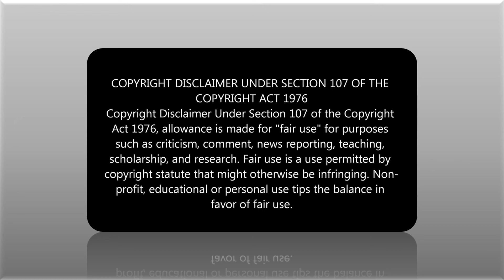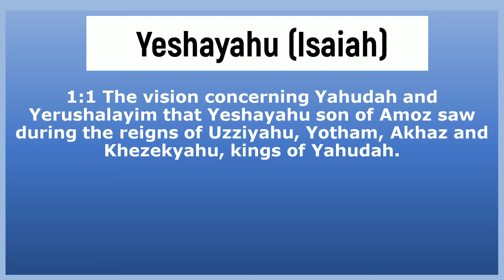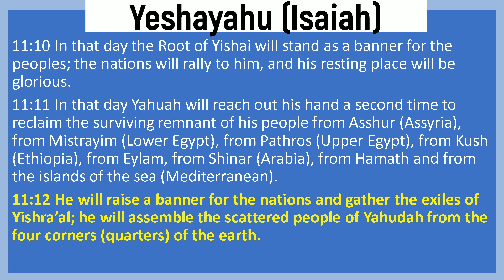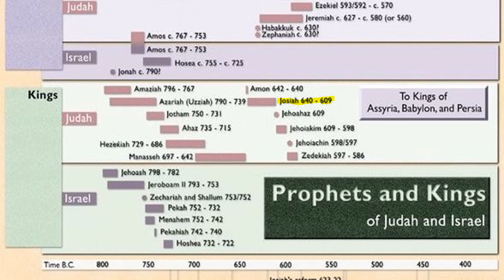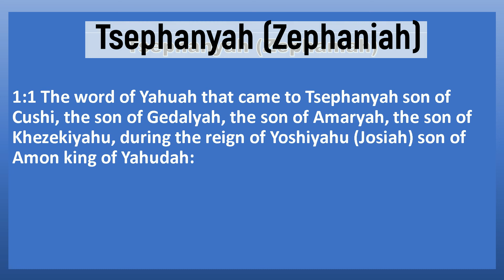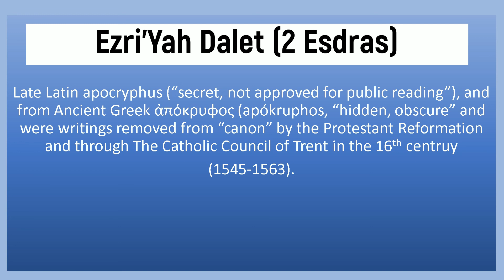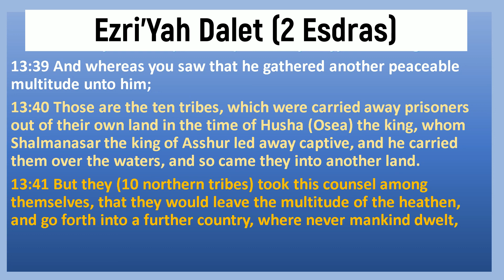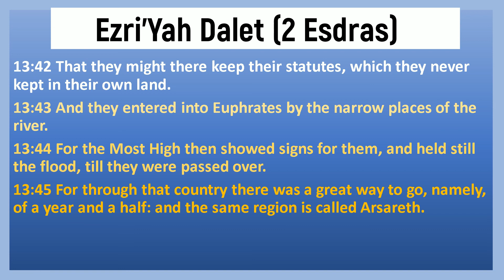10 NORTHERN TRIBES IN AFRICA 100% SCRIPTURAL PROOF!!!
This video will prove that the 10 tribes of Yishra'al (Israel) went into West Africa after the Assyrian Captivity using scripture and geography alone.